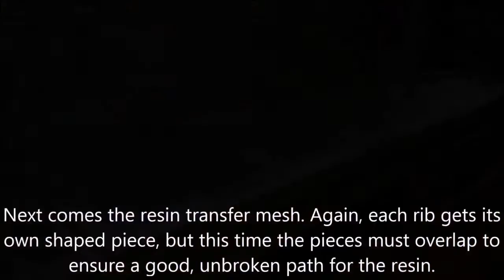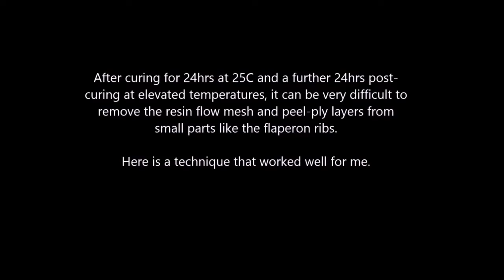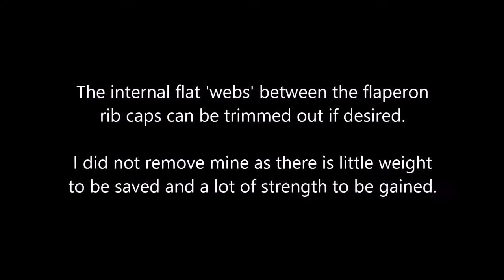Phil Lardner's Carbon Dragon Project - Fabricating Flaperon Ribs - Start to Finish